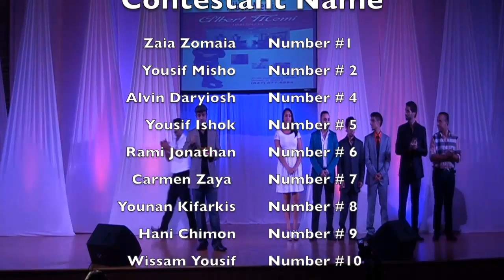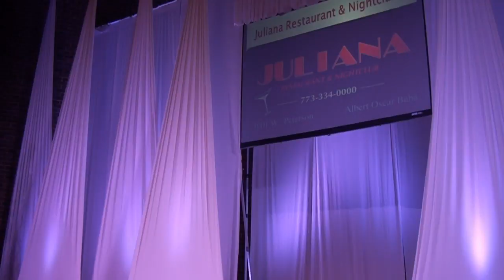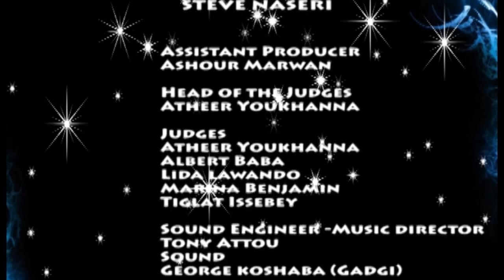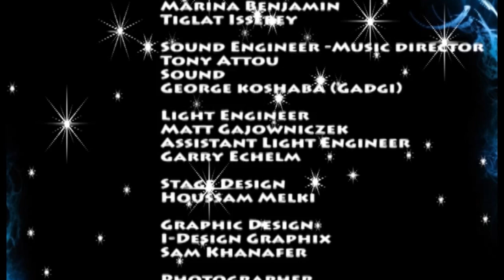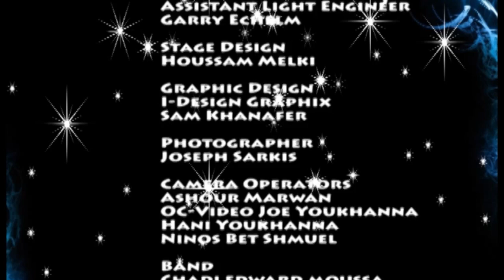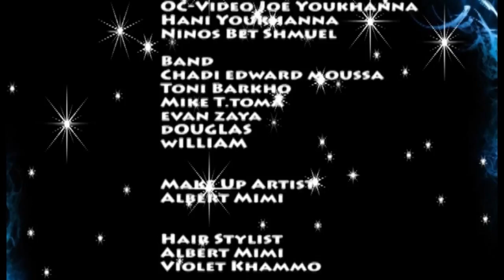Assyrian Superstar 4rd show full HD Events